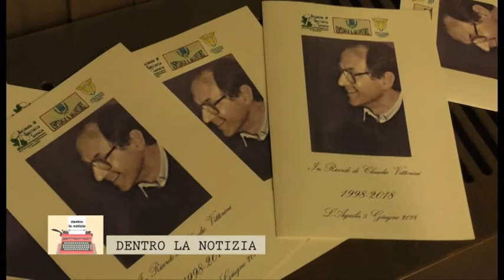DENTRO LA NOTIZIA: Reparto di Chirurgia intitolato a Claudio Vittorini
TRASMISSIONE TELESIRIO L'AQUILA